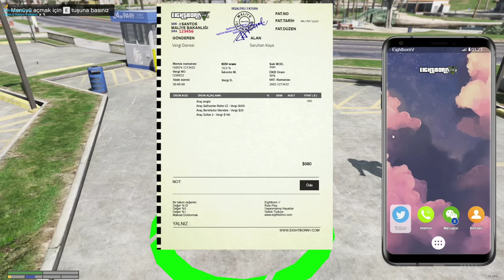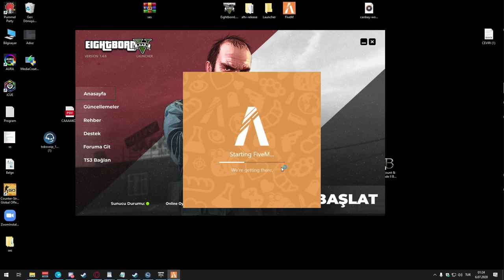KASAP SARU - BALIK TUTMA / ARABA PARÇALAMA #54 (OFF STREAM)